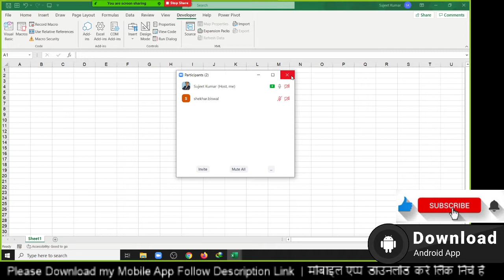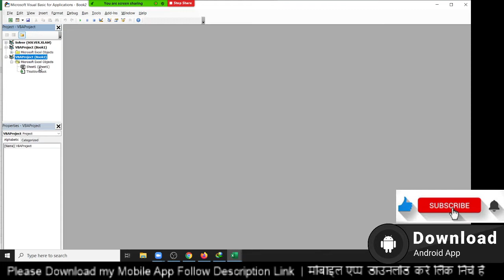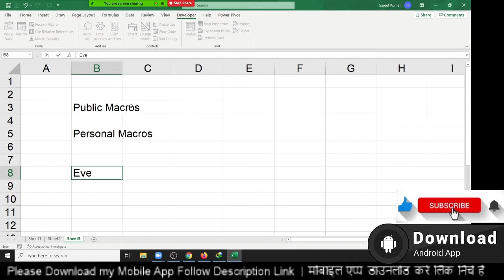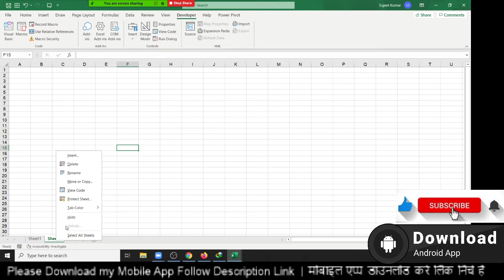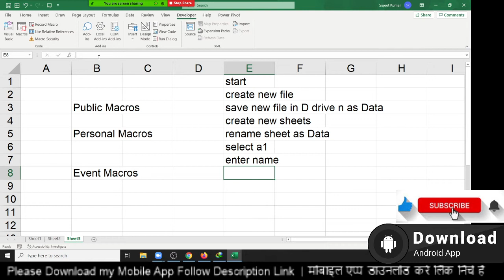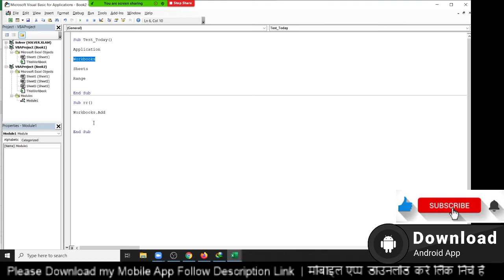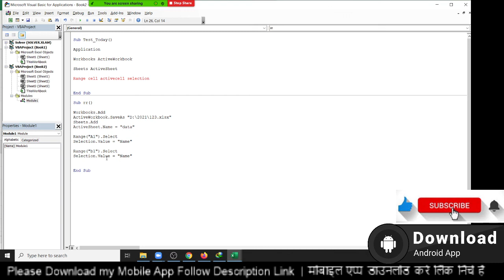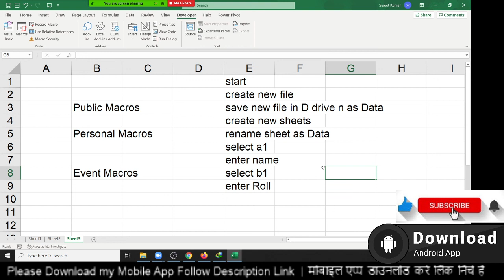How can Start using VBA Macros - Code Concept